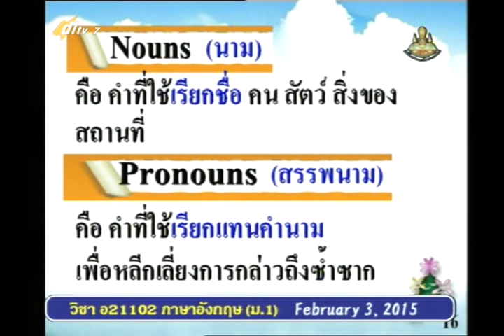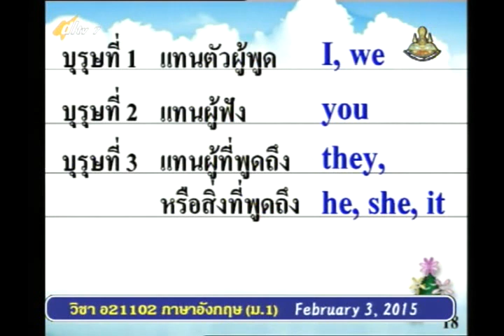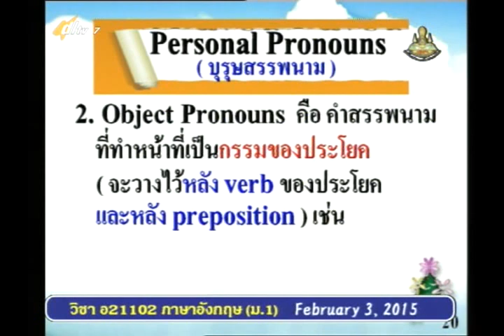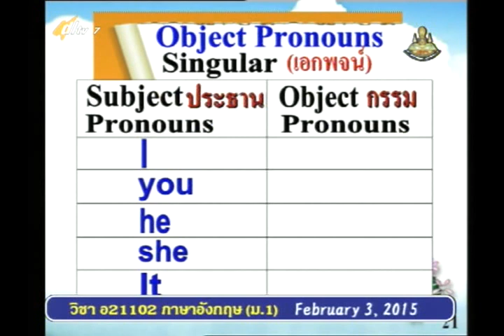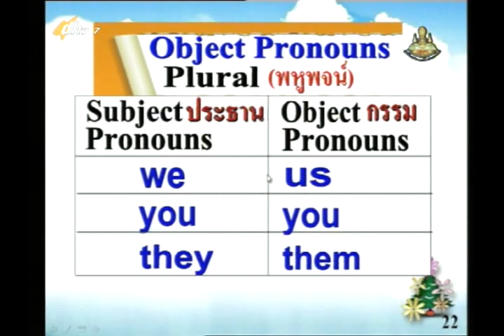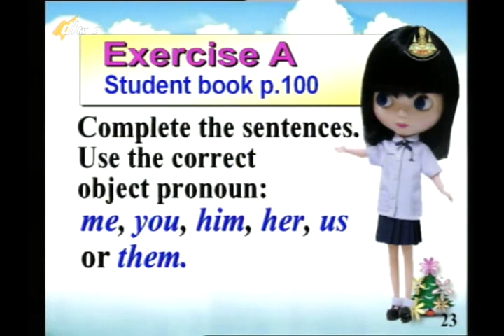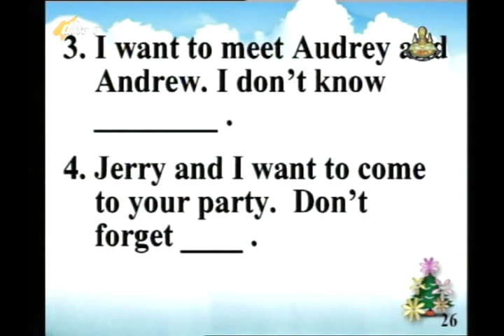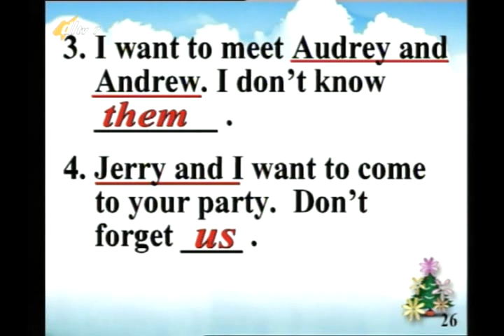035D+7030258+อ+Let is Celebrate+engm1+dl57t2